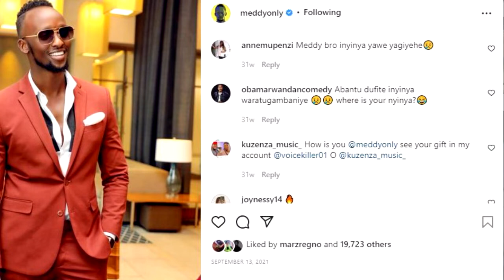Buri wese afite igice kihariye mu gukurura abagore kurusha abandi/ Sexy handsome Rwandan stars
Aba ni abagabo 5 b'ibyamamare mu Rwanda bakurura abagore kurusha abandi gusa buri wese afite umwihariko we 😉